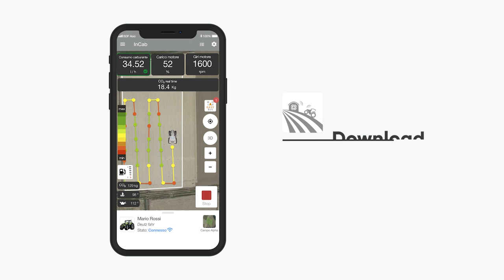SDF Farm Management - Características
SDF Farm Management é a aplicação que se liga aos seus tratores SDF e permite gerir digitalmente a sua empresa agrícola.